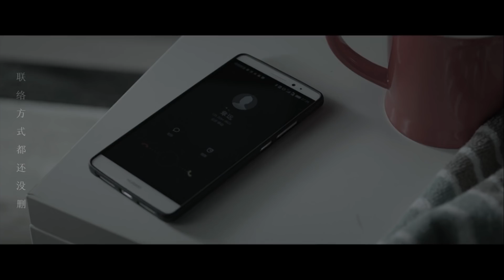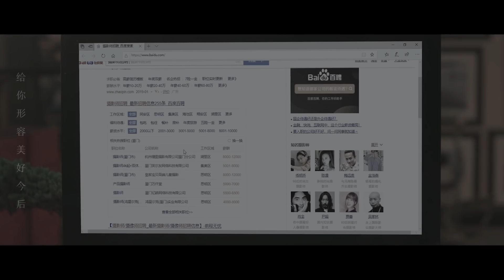[EN/KR Sub]【巍澜衍生AU】年少有为（摄影师胡杨x大学生章远系列（上））（胡杨视角）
视频多语翻译贡献以开放，欢迎投喂各国字幕拯救不会中文的海外粉丝们（标题没标注[xx Sub]的都是还没有翻译的）

作者的话：
分开的恋人常常会想，如果那时我可以……是否故事会有新的结局。但是现实告诉我们，没有如果。
这个视频同天真有邪是相同故事不同视角，第一次尝试这样的方式。
最初的想法是当矛盾出现的时候，我们应该从双方的角度各看问题，各自都有不易的地方。

狗年最后一次为爱秃头，终于剪完了，敬礼∠(°ゝ°)。